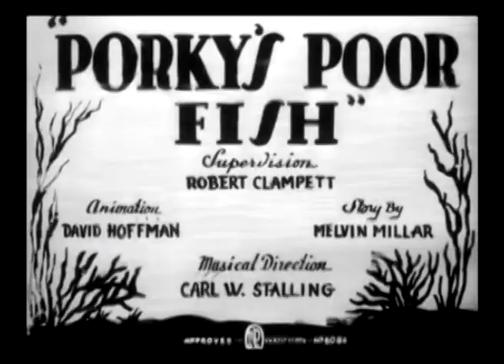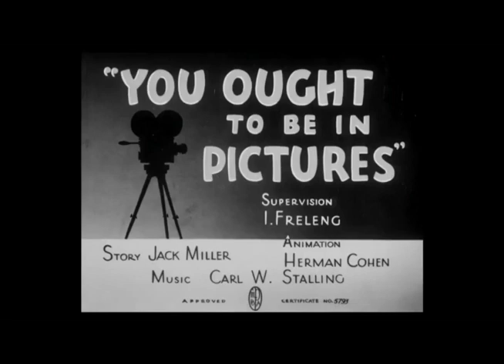Every Single Porky Pig Title Card (1940)